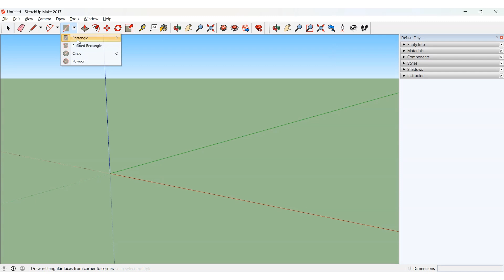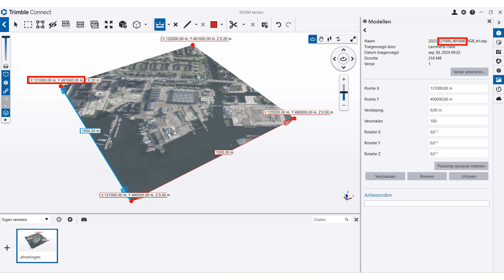High quality aerial photo NL in Sketchup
In this 'data room' you will find information about the availability of high-resolution downloads.